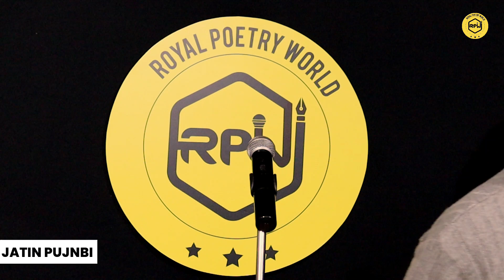SAB KARKE DEKH LIYA HUMNE | JATIN PUNJABI POETRY | Royal Poetry World | RPW POETRY